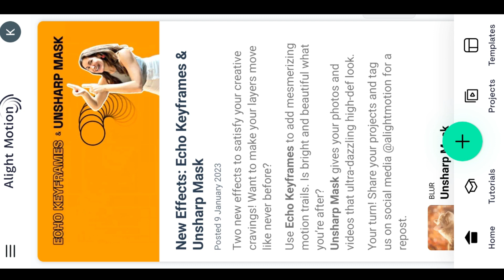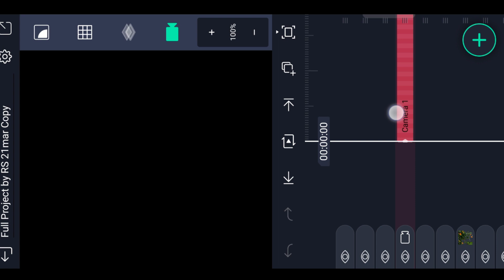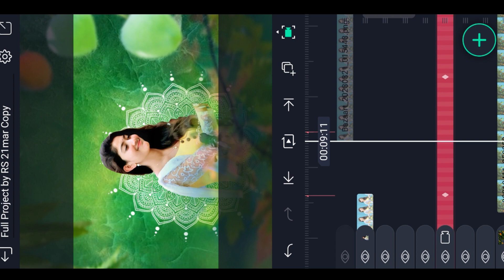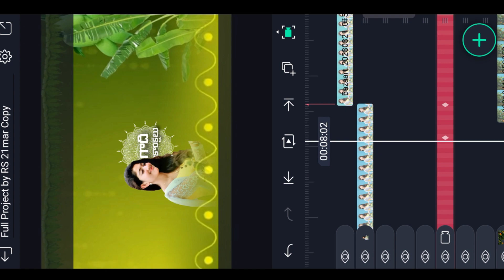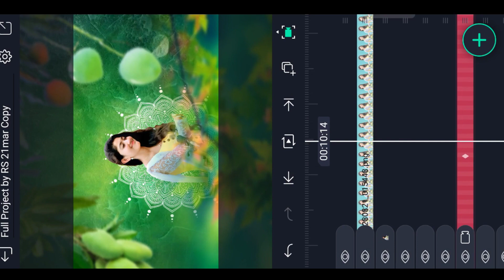⚡Ugadi Special Video Editing in Alight Motion 2023 3D Video Editing kinemastar Tutorial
Please contact.